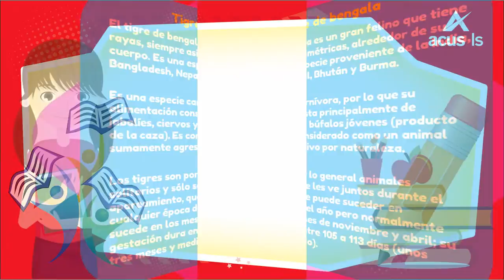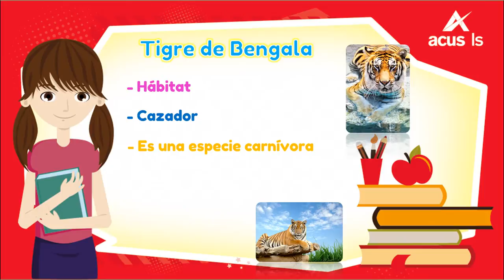12417 Exposicióndetemas Escenario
Exposición de temas. (Escenario)